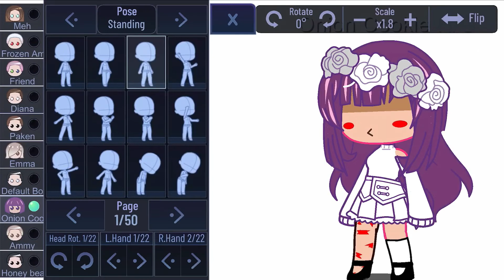New hack With eyes 👀